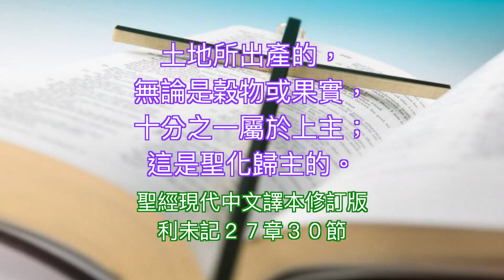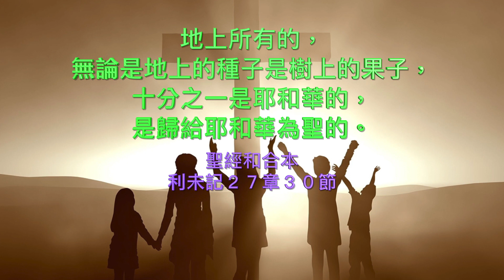利未記二十七章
成為好管家  薛淑玲牧師

1
耶和華對摩西說：
 2
「你曉諭以色列人說：人還特許的願，被許的人要按你所估的價值歸給耶和華。
 3
你估定的，從二十歲到六十歲的男人，要按聖所的平，估定價銀五十舍客勒。
 4
若是女人，你要估定三十舍客勒。
 5
若是從五歲到二十歲，男子你要估定二十舍客勒，女子估定十舍客勒。
 6
若是從一月到五歲，男子你要估定五舍客勒，女子估定三舍客勒。
 7
若是從六十歲以上，男人你要估定十五舍客勒，女人估定十舍客勒。
 8
他若貧窮，不能照你所估定的價，就要把他帶到祭司面前，祭司要按許願人的力量估定他的價。
 9
「所許的若是牲畜，就是人獻給耶和華為供物的，凡這一類獻給耶和華的，都要成為聖。
 10
人不可改換，也不可更換，或是好的換壞的，或是壞的換好的。若以牲畜更換牲畜，所許的與所換的都要成為聖。
 11
若牲畜不潔淨，是不可獻給耶和華為供物的，就要把牲畜安置在祭司面前。
 12
祭司就要估定價值；牲畜是好是壞，祭司怎樣估定，就要以怎樣為是。
 13
他若一定要贖回，就要在你所估定的價值以外加上五分之一。
 14
「人將房屋分別為聖，歸給耶和華，祭司就要估定價值。房屋是好是壞，祭司怎樣估定，就要以怎樣為定。
 15
將房屋分別為聖的人，若要贖回房屋，就必在你所估定的價值以外加上五分之一，房屋仍舊歸他。
 16
「人若將承受為業的幾分地分別為聖，歸給耶和華，你要按這地撒種多少估定價值，若撒大麥一賀梅珥，要估價五十舍客勒。
 17
他若從禧年將地分別為聖，就要以你所估定的價為定。
 18
倘若他在禧年以後將地分別為聖，祭司就要按著未到禧年所剩的年數推算價值，也要從你所估的減去價值。
 19
將地分別為聖的人若定要把地贖回，他便要在你所估的價值以外加上五分之一，地就准定歸他。
 20
他若不贖回那地，或是將地賣給別人，就再不能贖了。
 21
但到了禧年，那地從買主手下出來的時候，就要歸耶和華為聖，和永獻的地一樣，要歸祭司為業。
 22
他若將所買的一塊地，不是承受為業的，分別為聖歸給耶和華，
 23
祭司就要將你所估的價值給他推算到禧年。當日，他要以你所估的價銀為聖，歸給耶和華。
 24
到了禧年，那地要歸賣主，就是那承受為業的原主。
 25
凡你所估定的價銀都要按著聖所的平：二十季拉為一舍客勒。
 26
「惟獨牲畜中頭生的，無論是牛是羊，既歸耶和華，誰也不可再分別為聖，因為這是耶和華的。
 27
若是不潔淨的牲畜生的，就要按你所估定的價值加上五分之一贖回；若不贖回，就要按你所估定的價值賣了。
 28
「但一切永獻的，就是人從他所有永獻給耶和華的，無論是人，是牲畜，是他承受為業的地，都不可賣，也不可贖。凡永獻的是歸給耶和華為至聖。
 29
凡從人中當滅的都不可贖，必被治死。」
 30
「地上所有的，無論是地上的種子是樹上的果子，十分之一是耶和華的，是歸給耶和華為聖的。
 31
人若要贖這十分之一的什麼物，就要加上五分之一。
 32
凡牛群羊群中，一切從杖下經過的，每第十隻要歸給耶和華為聖。
 33
不可問是好是壞，也不可更換；若定要更換，所更換的與本來的牲畜都要成為聖，不可贖回。」
 34
這就是耶和華在西乃山為以色列人所吩咐摩西的命令。